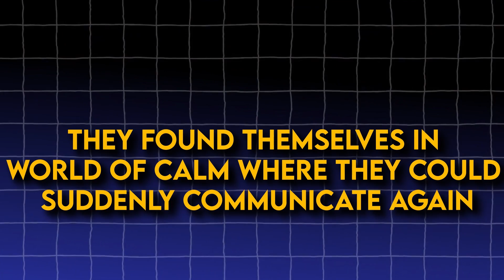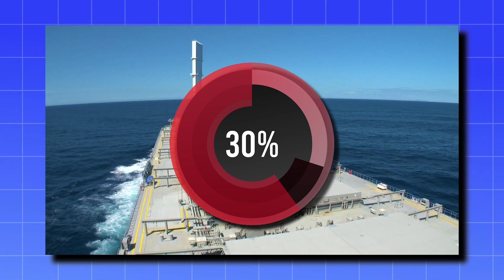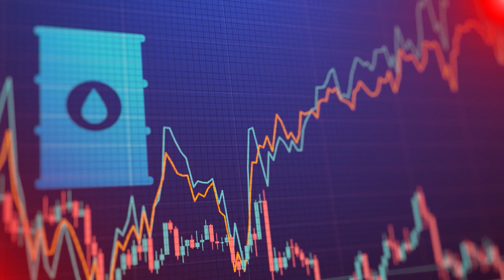How do Sailing Cargo Ships Work?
Cargo ships are starting to use sails for propulsion rather than traditional engines... but why?